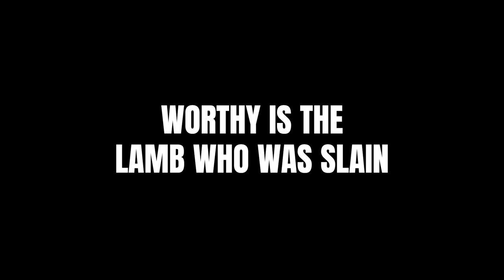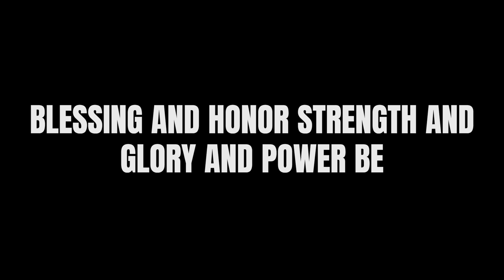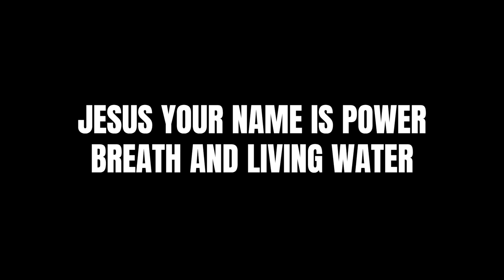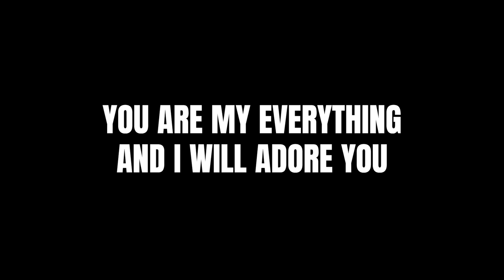Revelation Song (Lyrics) - Phillips, Craig & Dean